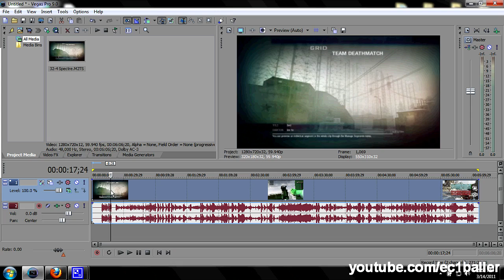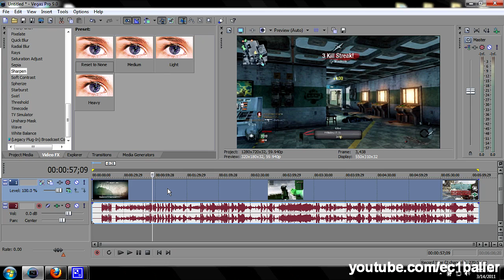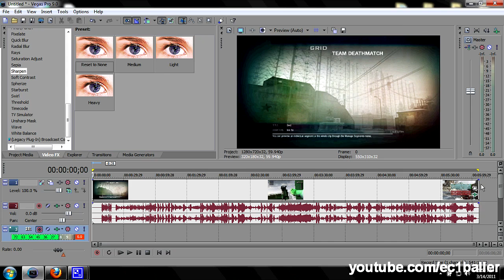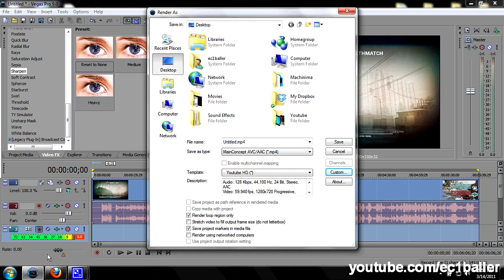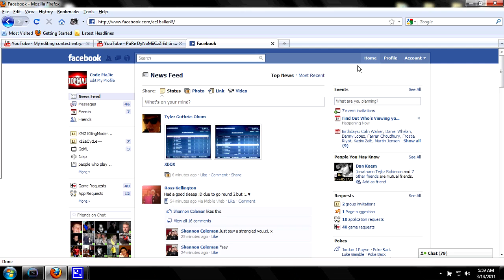CodeMaJic's Sony Vegas Render Settings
**Settings Used**
Render As Type: MainConcept AVC/AAC (*mp4)
Frame Size: (Custom) 1280x720
Profile: Main
-Variable Bit rate Maximum (bps) 4,000,000
Average (bps) 4,000,000

**Before Rendering**
-Right Click On Video And Go To "Properties" And Disable "Resample"
-Add (Contrast) From "Brightness And Contrast" Or (Color Curves)
-Add (Sharpen)